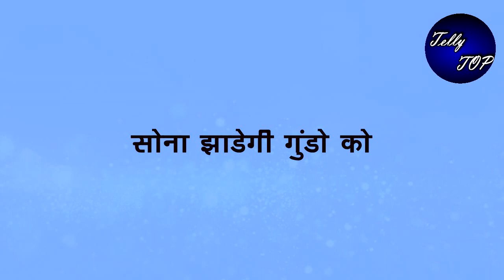KUNDALI BHAGYA|| "ज़िंदा पीहू को लूथरा हाऊस में देख",सोना जाएगी गुंड़े से लड़ने